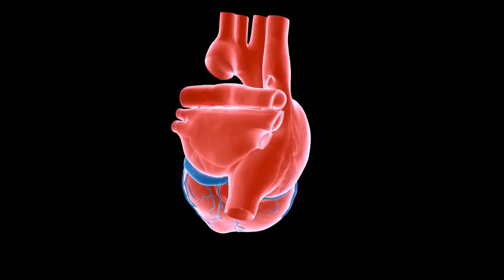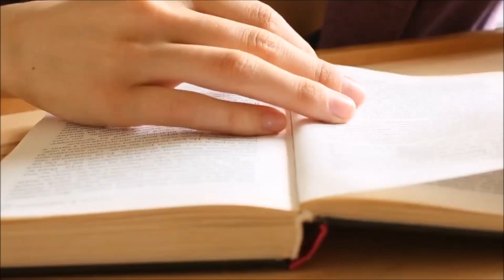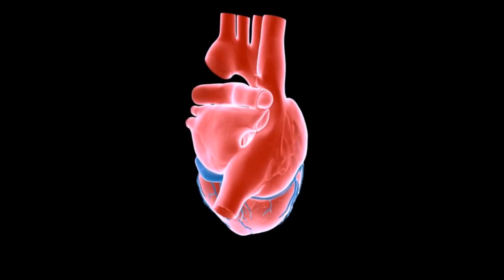O Maior SEGREDO Revelado sobre o seu CORAÇÃO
Se você curte o Canal e quiser traduzir os vídeos do SOS por Gaia para outros idiomas, eu ficarei muito feliz e expectadores de outros países poderão interagir juntos com a comunidade SOS por Gaia, olha que legal! Isso é incrível, e você receberá créditos por isso.

Programas que uso:
▶ Moviemaker

Equipamentos que uso:
▶ Camera: Iphone 6
▶ Microfone: Kit Microfone Lapela + Adaptador Celular Smartphone Youtuber
▶ Iluminação: 2 lampadas de 45W / 5500K